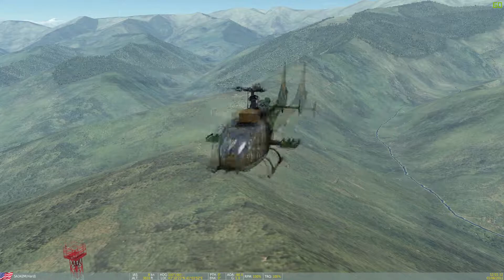DCS, Gazelle, stable rotating with full cyclic movements.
Version 1.5.3 This is to show the unrealistic stability of the Gazelle FM.  Hopefully this unrealistic, stable 90 rpm rotating, behaviour will be eliminated in the next patch. This flight is completely hands/feet free except where indicated.  Update: With version 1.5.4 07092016, I'm glad to say, this can't be done any more.